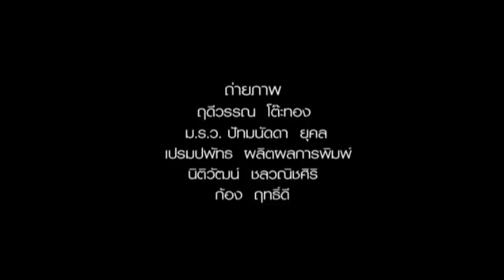แมงโกง_กิตติมศักดิ์_สิบหมื่น